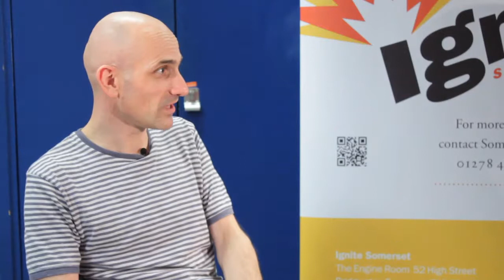Portrait of Artist Frances Harrison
Artist Frances Harrison talks about her experience of collaborating with Ignite Somerset